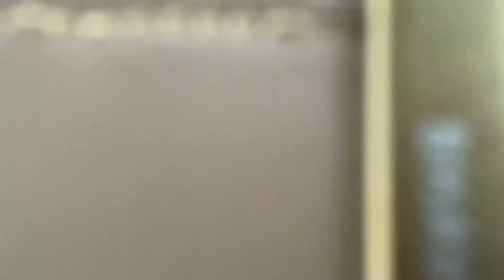ALAT CUKUR KUMIS JENGGOT KUALITAS TERBALIK!!! SHAVER BONTENG!!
Buat yang pengen tau harga" Bahan poles

ko
semoga bermanfaat 🙏
jangan lupa liat akhir vidio😊🙏

Jika ada yang butuh bahan poles / ingin kontak follow ig: @berkahpolesjombang